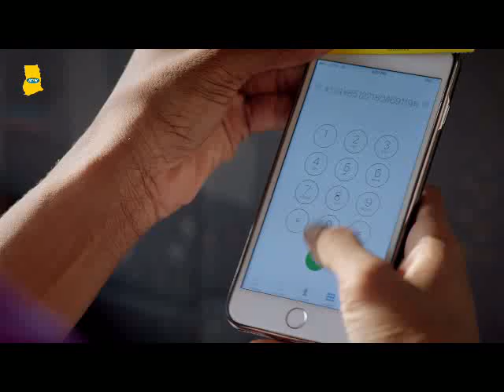Happy Independence day